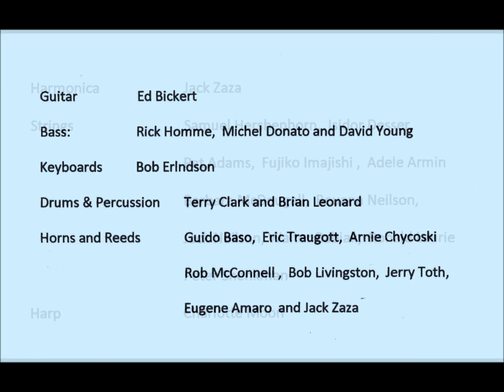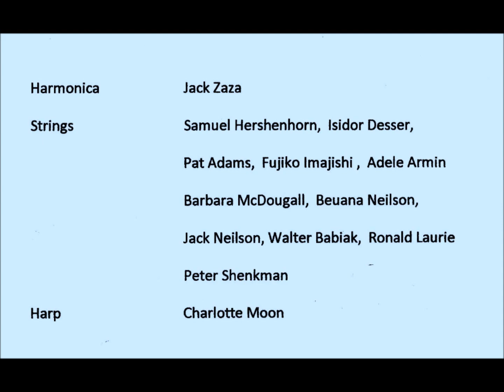Fred Napoli Sings 1977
Fred Napoli is one of the most recognized voices in Canada on Radio and TV, the voice of many thousands of commercials and TV documentaries over five decades in broadcasting. This recording was made in Toronto in 1977.